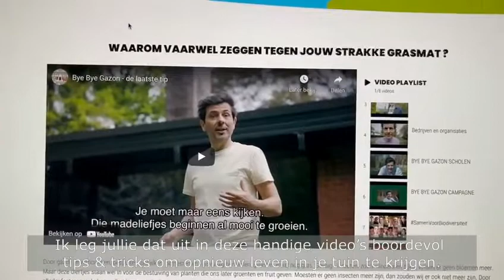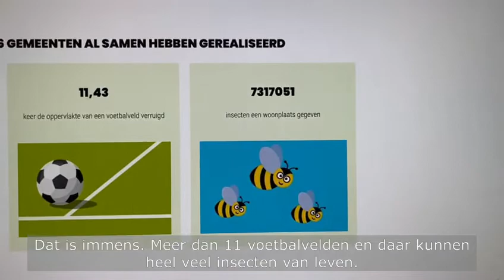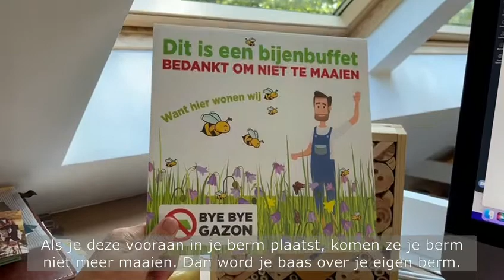Bye Bye Gazon tussenstand en slot 2022